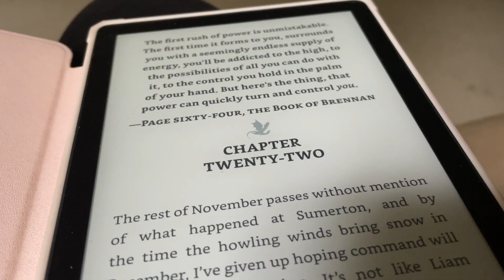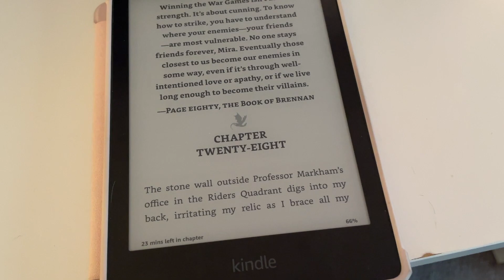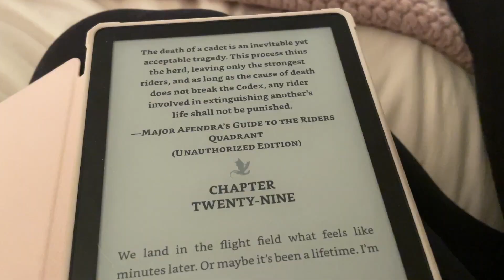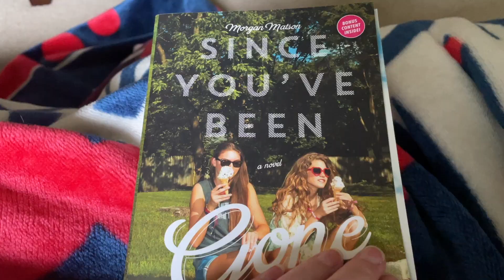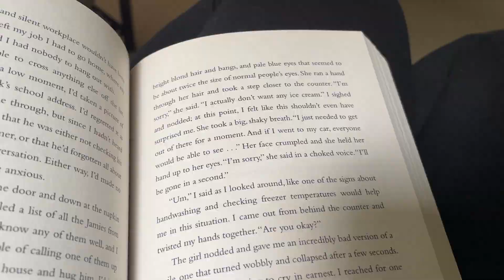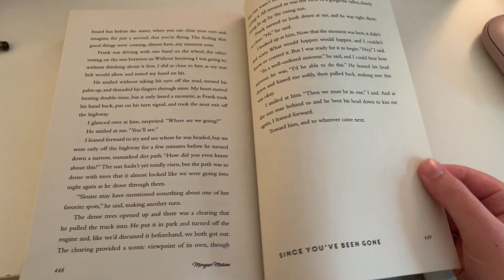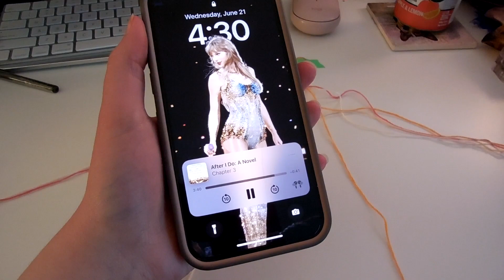24 HOUR READATHON to celebrate 4 years on booktube!🫶 fourth wing, 5 star reads & 900+ pages read!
hello friends! i wanted to celebrate my 4 years (i know i know) on booktube in some way and decided on doing one of my fave things: a 24 hour readathon!🥳 i read the very hyped fourth wing, read a new 5 star favorite + start reading some books of my summer tbr!